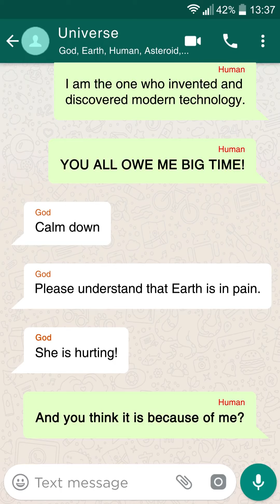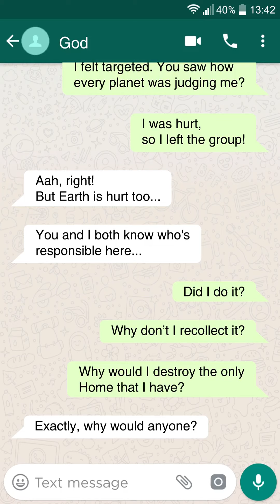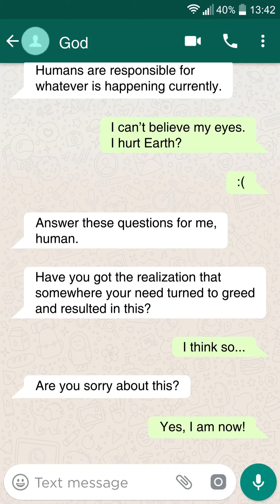Inspirational Video. Just watch it once and think about it.